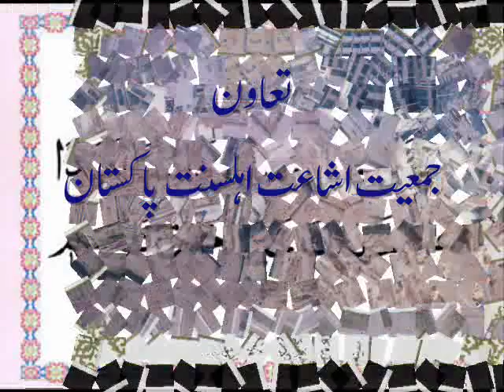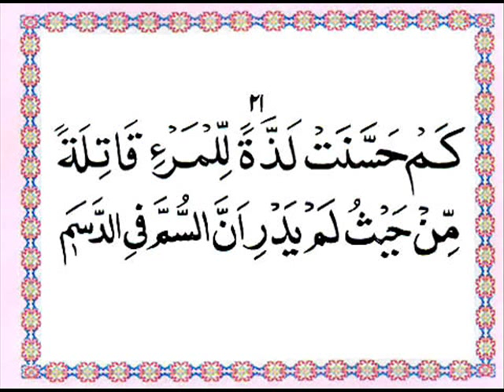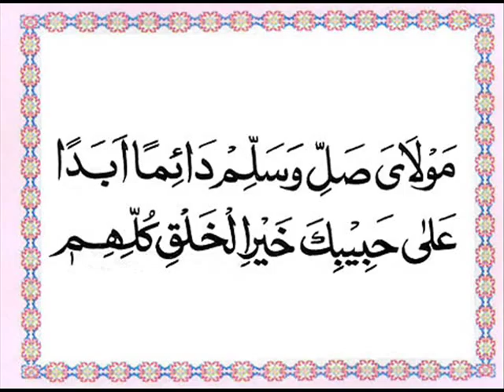Qasida Burda Sharif Hafiz Bilal Qadri Fasal 2